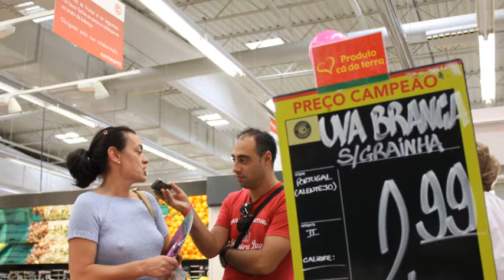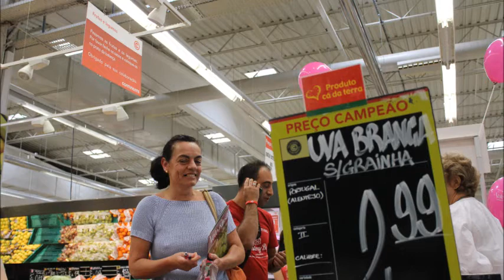Direto Rádio Pax - Degustação no Continente de Beja - Entrevista Dr. Silvestre Ferreira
Degustação das uvas Vale da Rosa, no Continente de Beja com intervenções da Rádio Pax, em direto para o distrito.